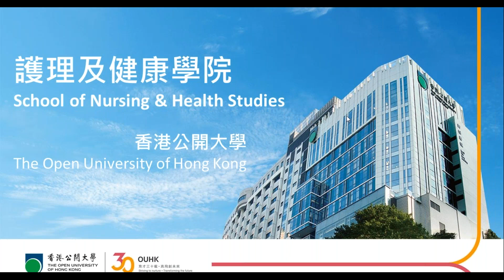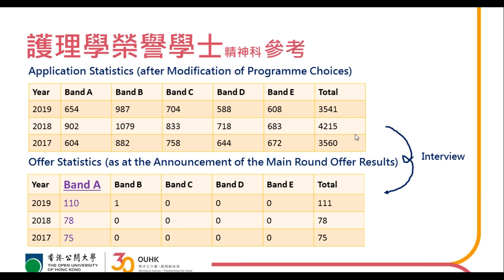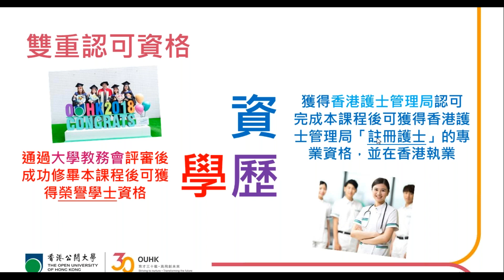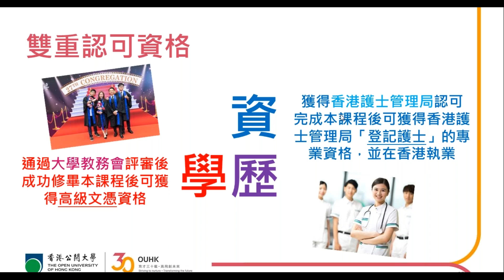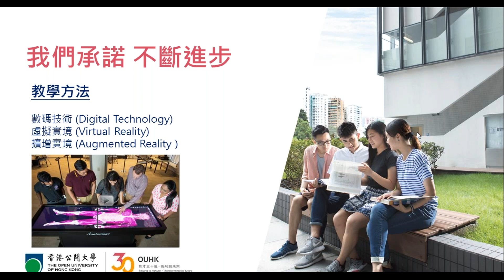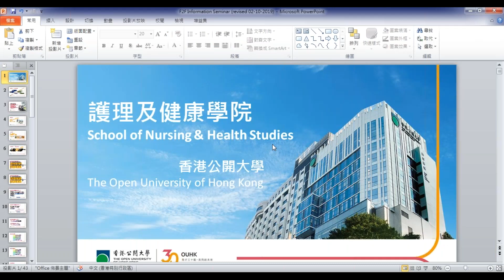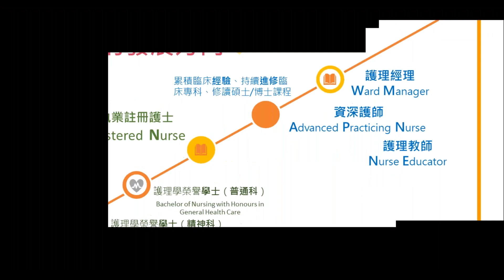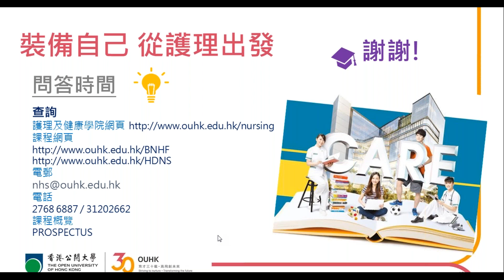OUHK - 護理學全日制課程網上入學講座 – A Road Leading to a Nurse